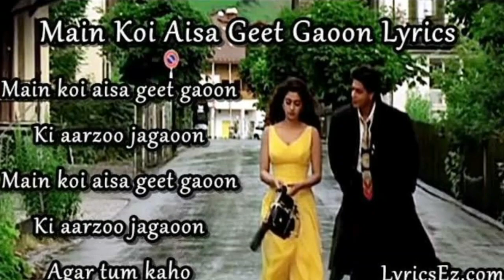An evergreen song by Abhijit........